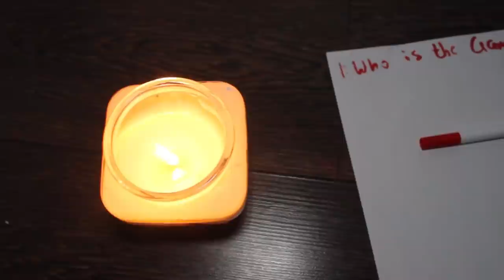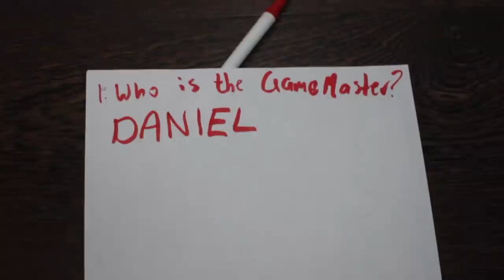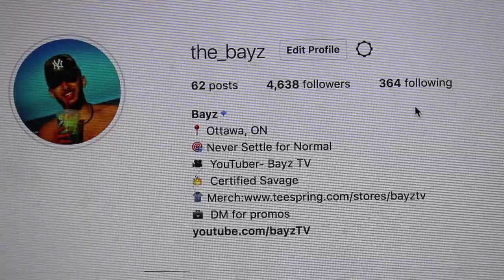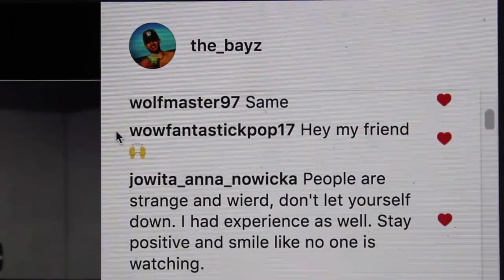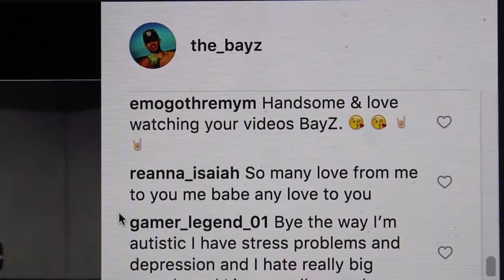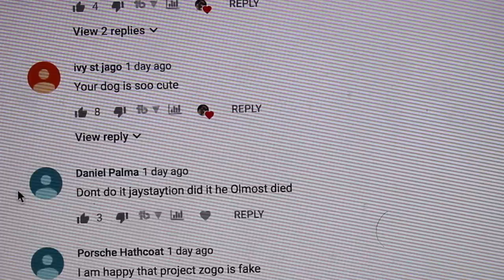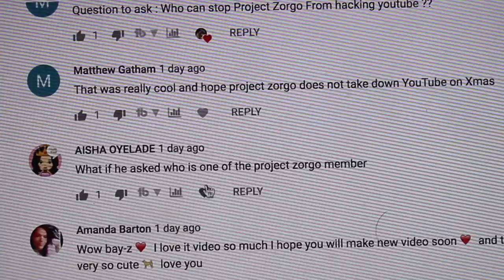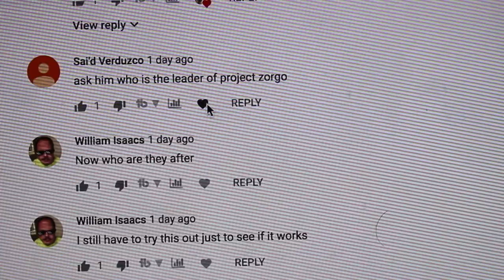THE GAME MASTER IS DANIEL! | PZ1 IS THE GAME MASTER!! Project Zorgo Leader EXPOSED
I THINK THE GHOST IS LYING!! The game master is ex-PZ member Daniel (PZ1)!?? I personally DONT believe it. Daniel is a good guy. Also, the leader of Project Zorgo got EXPOSED! This is how I found out.

Youtube will be shut down on CHRISTMAS according to PROJECT ZORGO! NEW DOOMSDAY DATE ANNOUNCEMENTPolice are going to start an investigation of the Game Master! Will Game Master Be Arrested? Game Master is NOT after me and he is NOT targetting me... Hes mad because I gave him $16000 instead of $20000! Game Master is bad! I will release a GAME MASTER DISSTRACK SOON!!!

Game Master fought with a Project Zorgo Member after I went to a location to give him the $20,000 to protect my account. This video is me explaining that I am GOING TO PAY GAME MASTER TO FIGHT PROJECT ZORGO! Will he Accept or Decline the news talked about PROJECT ZORGO!!
GONE WRONG! We arrested project zorgo members and it did not end well!!! ONE STEP CLOSER, BUT ONE STEP FARTHER! POLICE are looking for Project Zorgo after I filed a police report! Police are looking to arrest project zorgo this week!!!
I listed all Project Zorgo Crimes and FILE A POLICE REPORT!
Game Master left me clues to tell me that he is against Project Zorgo! Game Master is a good guy!
PZ1 has betrayed Project Zorgo and the Game Master! He contacted me to tell me all about project zorgo and all their secrets!! Project Zorgo is watching? GAME MASTER revealed his targets and strategies to execute PROJECT ZORGO! Game master wants to target big YouTubers such as ChadWildClay, Vy Qwaint, Rebecca Zamolo, Stephen Sharer, Papa Jake and MORE!!
GAMEMASTER asked me to join PROJECT ZORGO! They are recruiting members and have formally asked me to join Project Zorgo. Project Zorgo YouTube Hack!

*INTO SONG BY:
▷ Papi Brecha

▷ Follow them !

The best channel for dope trap rap beats! We promote aspiring composers and producers & instrumentals all over the world.
If you want to stay up to date, you can track us. Social Media above!